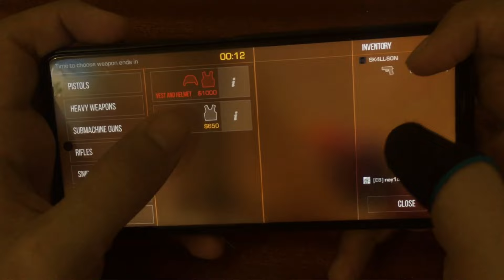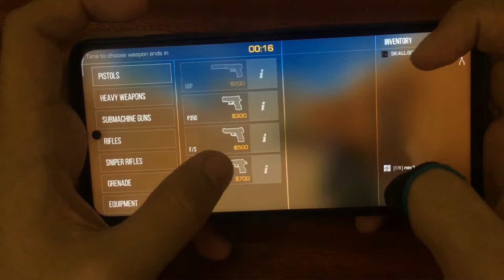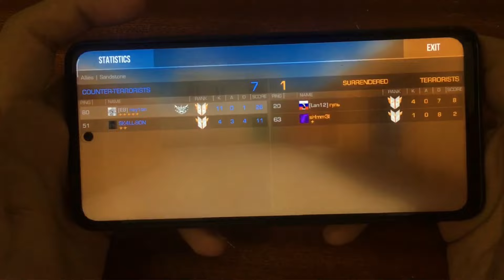120 to 90fps with handcam in Standoff 2 🥶 | Poco x3 Pro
🕷️Neylon
17 y.o. / 25 July
Poco x3 Pro 8/256 GB